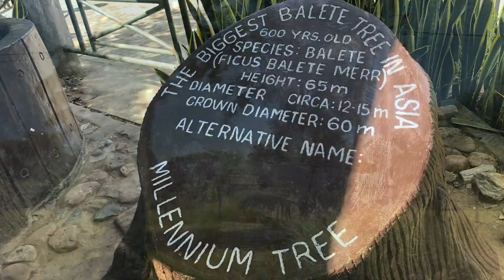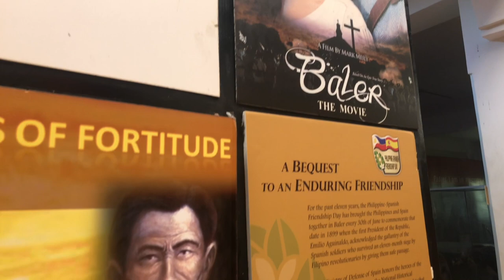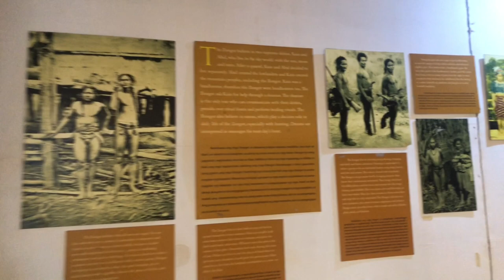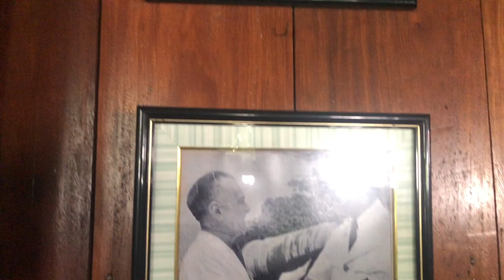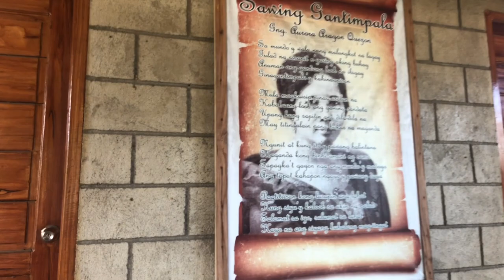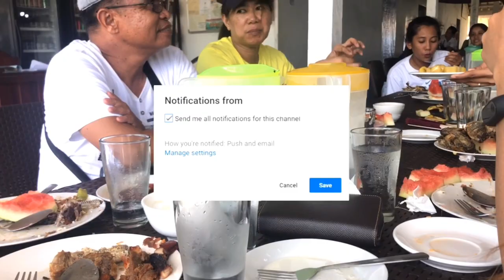Baler, Aurora | Museo de Baler + Balete Tree Summer getaway + 200 PHP buffet